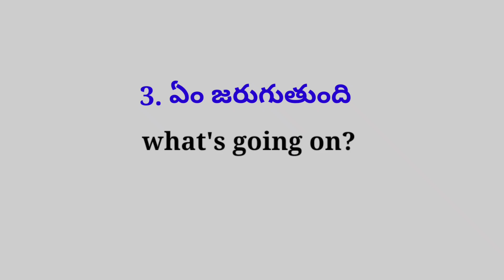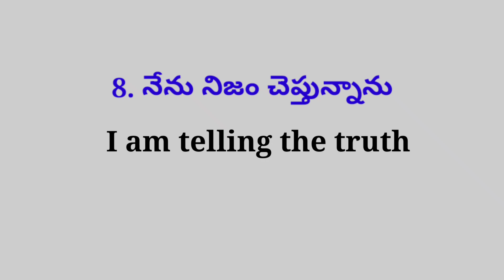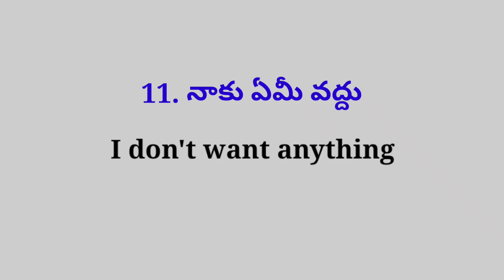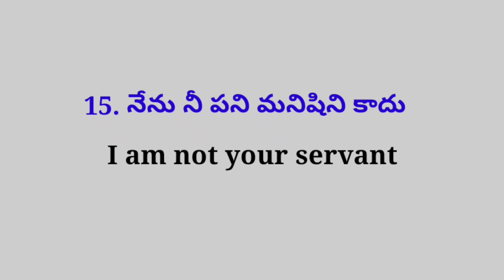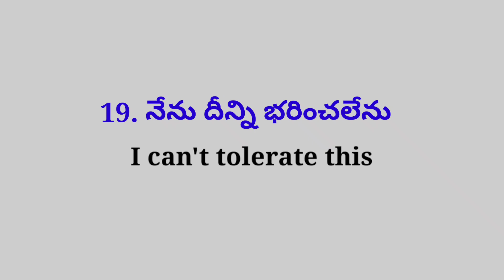Daily Use English Sentences | Lesson #227|Learn Useful English Sentences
Daily use English sentences
Learn useful English sentences

100 Daily Use English Sentences

50 Daily Use English Sentences

100 Daily Use English Sentences

50 Daily Use English Sentences

7 Common Grammar Mistakes English Learners Make

Prepositions

Conjunctions

TENSES

Auxiliary Verbs

Inchoative Verbs

Factitive Verbs

Causative Verbs

Perfect Participle

Past Participle

Present Participle

Gerunds

Bare Infinitive

Infinitives